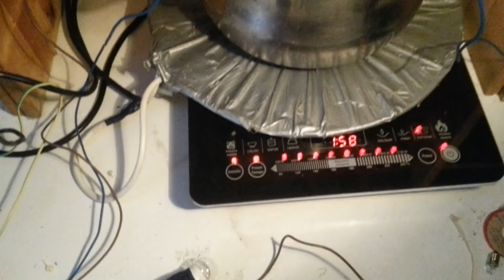ENERGIA ESCALAR APLICADA AL CUERPO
Hice éste video gracias a las enormes explicaciones del Sr. Amenofis. En el pueden observar un dispositivo de Energia Escalar construido a partir de una placa de inducción, una bobina darsonval, 4 jarros laiden, un flyback y una bobina oudin.